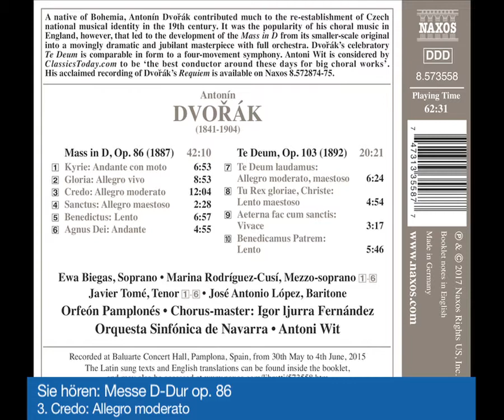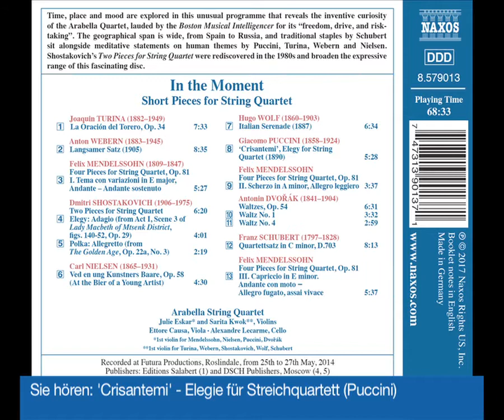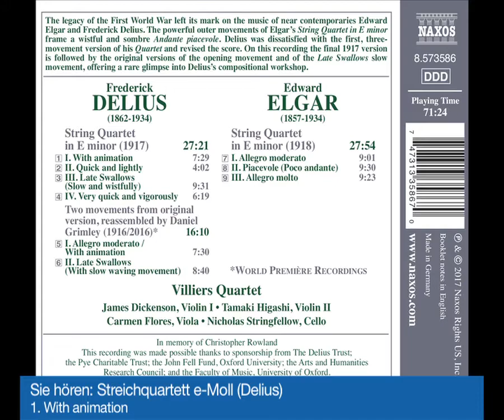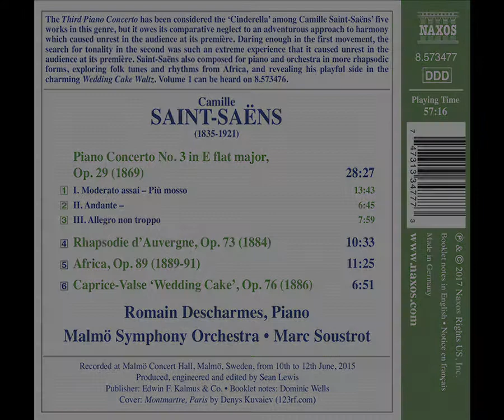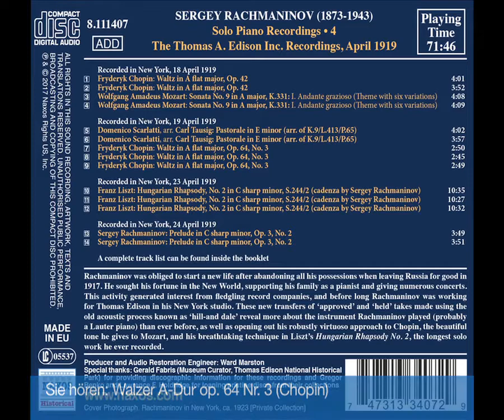NAXOS-Neuheiten im Mai 2017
Die 9 Highlights aus den Neuveröffentlichungen des Musiklabels NAXOS im Mai 2017!